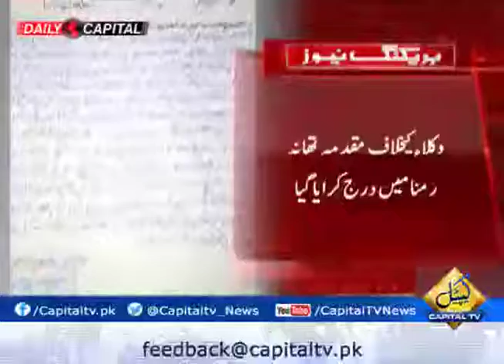FIR registered against lawyers for slapping Police inspector outside accountability court.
FIR registered against lawyers for slapping Police inspector outside accountability court,for more details watch  video.